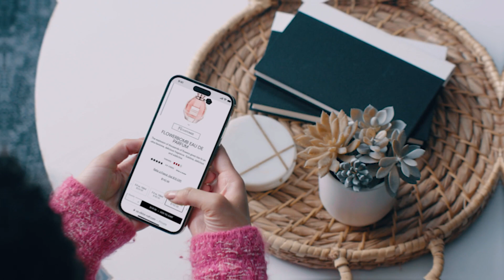The Engineers Behind Brand-Centric Fulfillment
We are the engineers behind brand-centric fulfillment for the world's leading brands. See how we transform eCommerce orders into exceptional customer experiences across the globe.